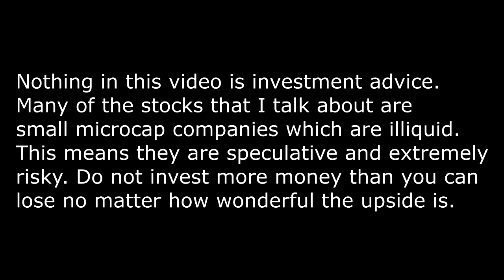Mitcham Industries Update